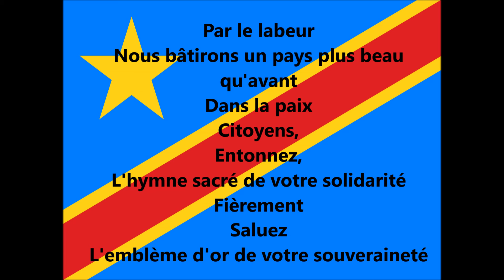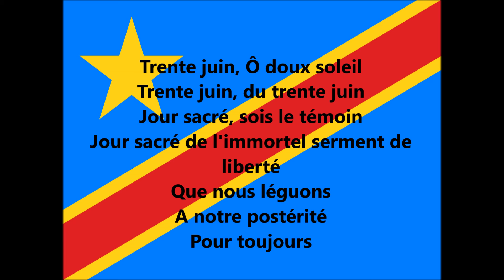Debout congolais lyrics (Congo Anthem)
Lyrics:
Debout Congolais
Unis par le sort
Unis dans l'effort pour l'indépendance
Dressons nos fronts
Longtemps courbés
Et pour de bon
Prenons
le plus bel élan
Dans la paix
Ô Peuple ardent
Par le labeur
Nous bâtirons un pays plus beau qu'avant
Dans la paix
Citoyens,
Entonnez,
L'hymne sacré de votre solidarité
Fièrement
Saluez
L'emblème d'or de votre souveraineté
Don béni, Congo
Des aïeux, Congo
Ô Pays, Congo
Bien aimé, Congo
Nous peuplerons ton sol
Et nous assurerons ta grandeur
Trente juin, Ô doux soleil
Trente juin, du trente juin
Jour sacré, sois le témoin
Jour sacré de l'immortel serment de liberté
Que nous léguons
A notre postérité
Pour toujours